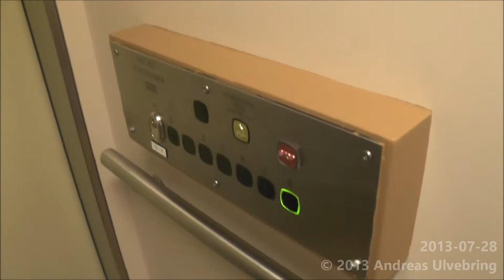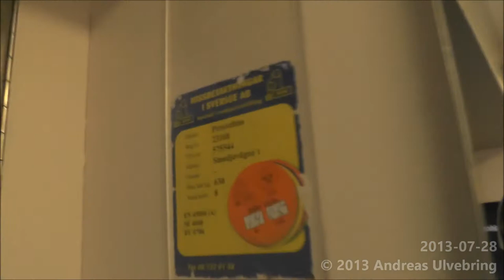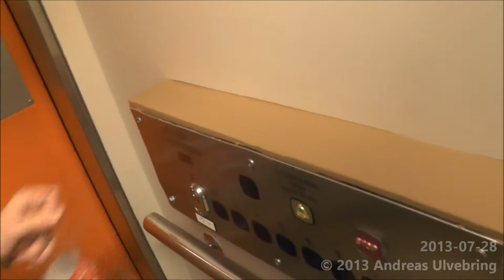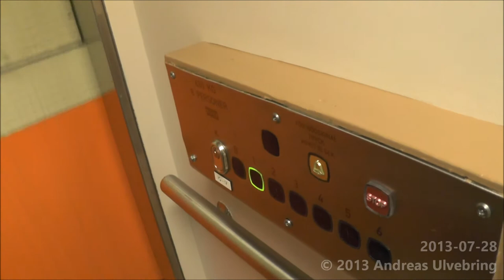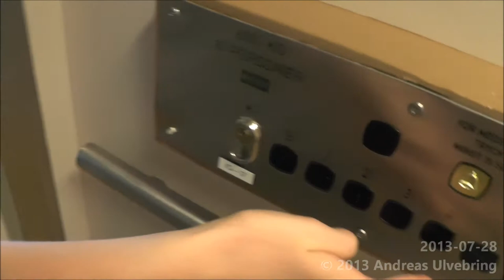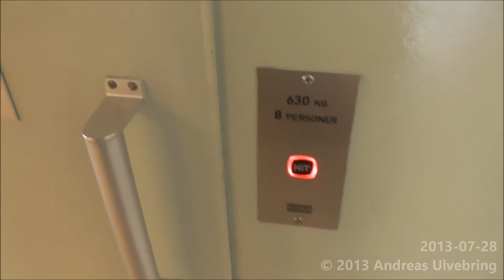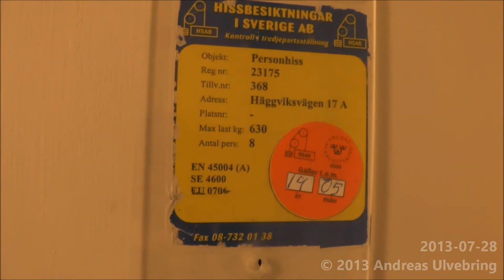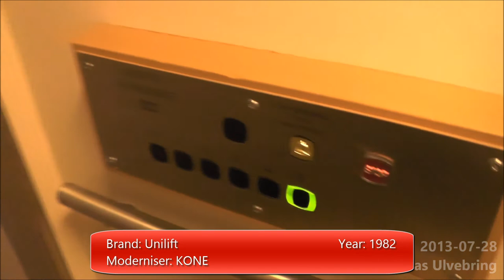3 Unilift traction elevators, kone mods in Häggvik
This was filmed together with a new friend. (Youube User Stamsite111), wich found his intrerests for elevator just recently. He lives among the flats here, so we can meet each other very often to film elevators together around Stockholm! :)

ENGLISH
-Brand of manufacturer: Unilift
-Manufacturer Year: 1982
-Modernsied by: KONE
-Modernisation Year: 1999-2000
-Type: Traction
-Maximun allowed load: 630 Kg (1390 lbs.)or 8 Persons
-Floors served: See each video sequence.
-Location: See each video sequence.

Åkte ut hit vid ett tillfälle och träffade på en ny vän (Youtubeanvändare: Stamsite111), som nyligen fann ett hissintresse och hittade mig kort därefter. Så jag åkte ut hit till Häggvik och filmade hissarna i hans bostadsområde, och här blev resultatet:

SVENSKA
-Hisstillverkare: Unilift
-Tillverkningsår: 1982
-Moderniserad av: KONE
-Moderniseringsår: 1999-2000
-Typ: Linhiss
-Max tillåten last: 630 Kg eller 8 Personer
-Antal stannplan: Se videobeskrivningen för varje hiss
-Adress: Se videobeskrivningen för varje hiss